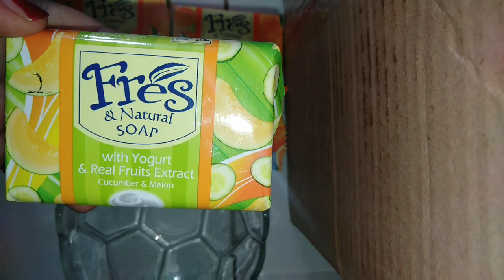CARA MEMBUAT PENGHARUM RUANGAN SENDIRI DARI SABUN MANDI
CARA MEMBUAT PENGHARUM RUANGAN SENDIRI DARI SABUN MANDI,HAI GUYS WELCOME BACK TO MY YOUTUBE CHANNEL NAH DIVIDEO KALI INI AKU MAU BERBAGI CARA MEMBUAT PENGHARUM RUANGAN SENDIRI DARI SABUN MANDI,CARA MEMBUATNYA CUKUP MUDAH DAN BAHAN UNTUK MEMBUATNYA PUN CUKUP MURAH YA,,,OK GUYS KALIAN BISA LIHAT CARA AKU MEMBUAT PENGHARUM RUANGAN SENDIRI DARI SABUN MANDI DALAM VIDEO AKU KALI INI YA GUYS HAPPY WATCHING 🙏 ENJOYYYYY